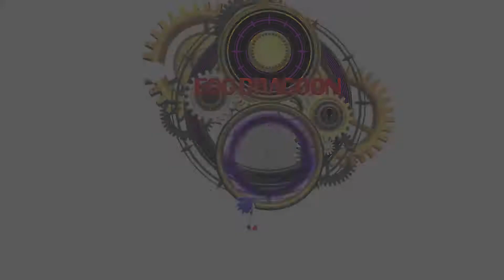Longest Boss Fight of All Time!| Sonic Generations Episode| Saturn Studs